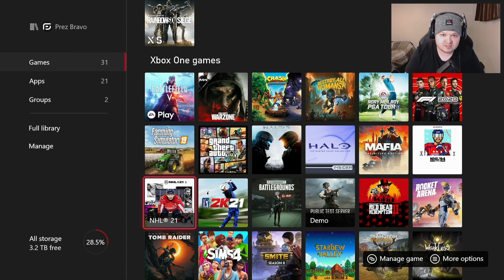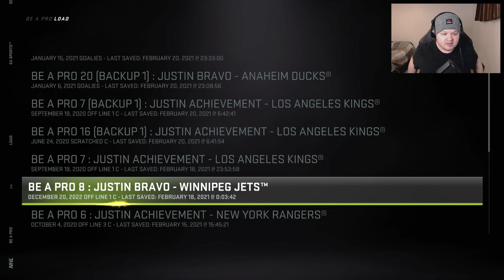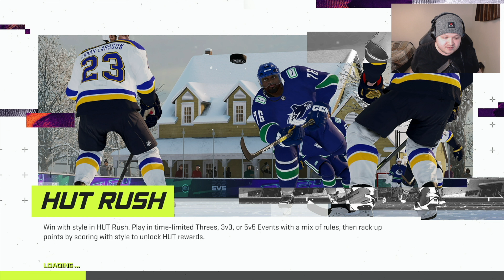NHL 21 Be A Pro - Ovi Playing For Nashville!! Ep.61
Welcome to the start of my NHL 21 Be A Pro series. I can’t wait to start this series it's going to be a great year for NHL 21.

➩ Become A Prez Advisor Plus Today!

➩ Chapters
Intro 0:00
Game 1 Period Two 2:35
Game 1 Period Three 6:17
Game 1 OT 12:26
Game 2 Period Two 15:39
Game 2 Period Three 19:54
Outro 25:00

- Prez Advisor